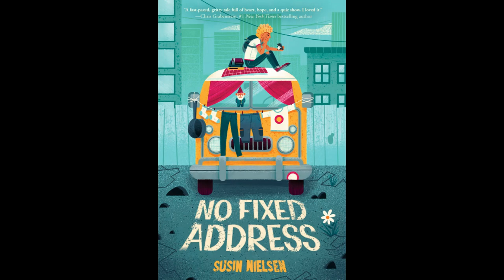Reading Number 2 - No Fixed Address pp55-66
Draw / write what you hear, and after listening write a paragraph prediction of what you think will happen with Felix, Dylan, and Winnie.